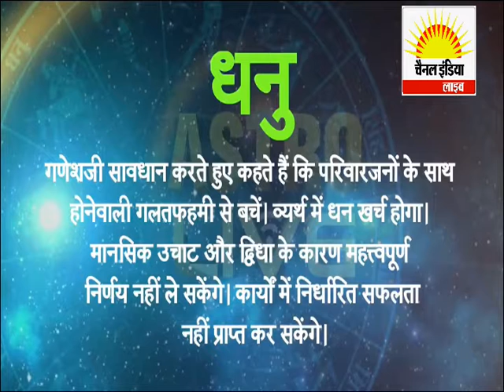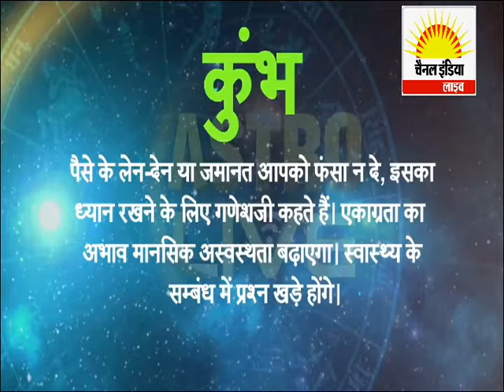आज का राशिफल Channel India Live TV